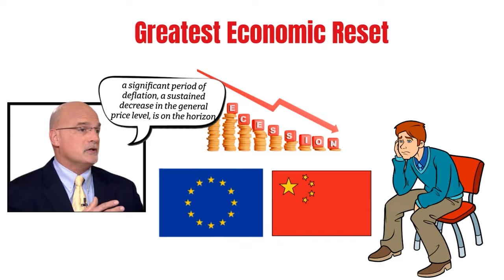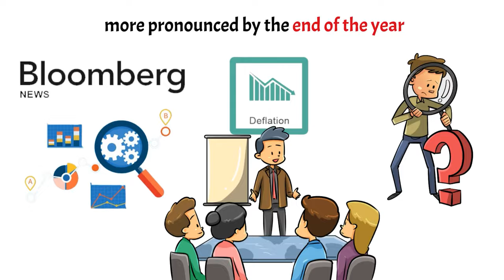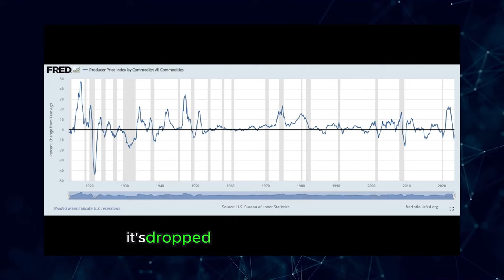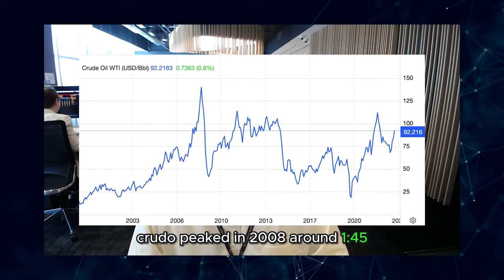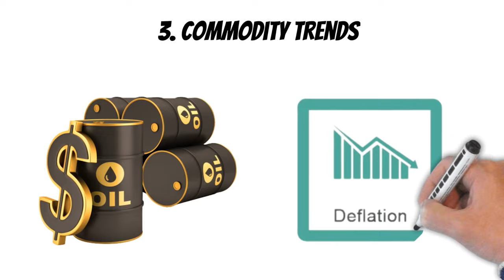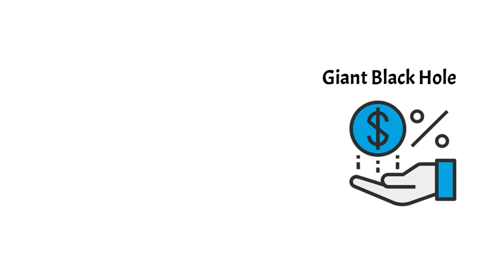Deflation is coming Greatest Economic Reset In the making Mike McGlone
Explore the economic landscape shift with Finance Zoom as Mike McGlone, renowned financial analyst, warns of an impending significant recession. McGlone highlights negative economic indicators in Europe and expresses concerns about China, setting the stage for a global economic challenge.